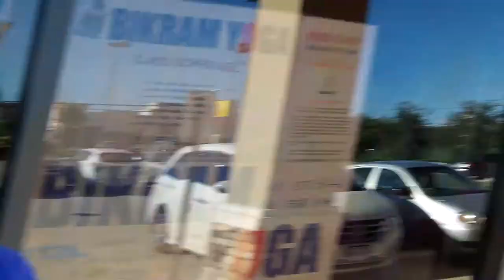Bikram Hot Yoga Westheimer Houston Inc. Posture Clinic With Cindy Criswell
Bikram Yoga Westheimer Houston Inc. Posture Clinic With Cindy Criswell

Posture clinics help you gain a better understanding of each posture. During the clinic, you get to observe, ask questions, and work on different postures. You will gain a better understanding of the mechanics and the benefits of each posture. You will also get tips and corrections that will improve your overall practice. All 26 Bikram yoga postures and breathing techniques will be covered. All levels are welcome and encouraged to participate. This is a great way to take your practice to the next level whether you are new or have been practicing for years. Hope to see you on Oct. 19 in the hot room!

About Cindy Criswell journey into,  Bikram Yoga started in January of 2002. I instantly knew that Bikram Yoga would be a very useful tool to create balance in my life. I began to understand that the yoga was helping me stay grounded and connected mentally, physically, emotionally and spiritually. Through the practice I continue to grow and learn about myself while strengthening, stretching and challenging my body. As a teacher, I guide my classes with the intention of creating a safe space for my students to discover  more about themselves as they continue on their own individual journeys. Bikram yoga continues to challenge me on many levels and has been one of the  significant influences that continuously helps me gain a deeper  understanding and insight to all aspects of my life. As I continue to grow  in my own understanding and awareness, I have the opportunity to share the  wonderful   benefits of a Bikram yoga practice with so many amazing people. I look forward to seeing you in the hot room with "your happy smiling face"!!

12350 Westheimer Rd. Suite E

Description
We offer Bikram's beginner class 7 days a week in a newly redesigned studio!

Class Schedule
Monday - Thurs 7:30am, 9:30am, 4:30 pm, 6:30pm and 8:15pm and 5:30am only Tuesday and Thursday
Friday 7:30am, 9:30am, 4:30pm and 6:30pm
Saturday 7:30am, 9:30am, 11:30am and 4:30pm
Sunday 7:30am. 9:30am, 11:30am and 4:30pm

Classes added regularly. Right now we are offering a new student package of one week unlimited yoga for $25, two weeks unlimited yoga for only $49 and one month unlimited $89. Please check for information.